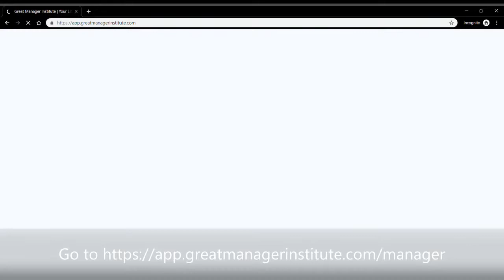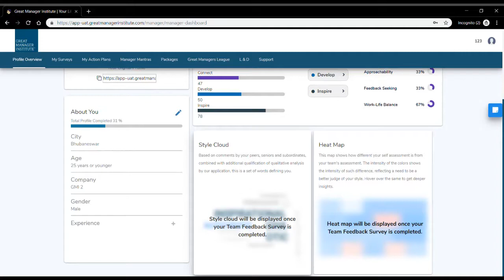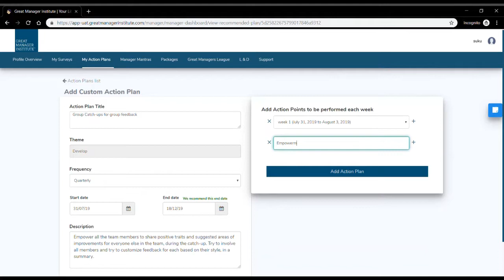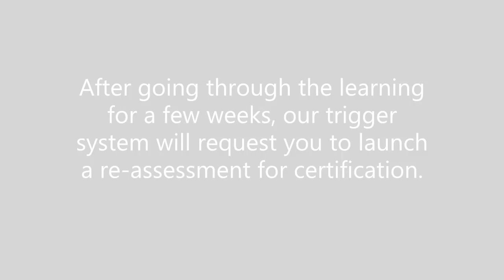Great Manager Certification - Walkthrough